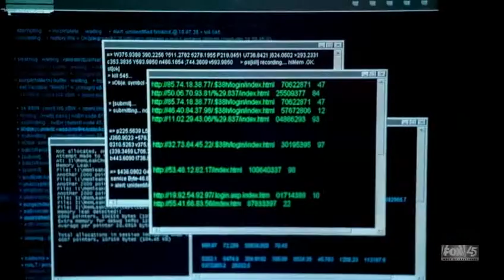Fringe Trailer - School Assignment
My trailer from Fringe S01E12 for my school assignment.

No fancy intros or effects, this is my first major video edit ever.. lol